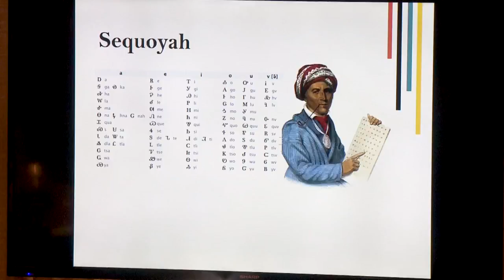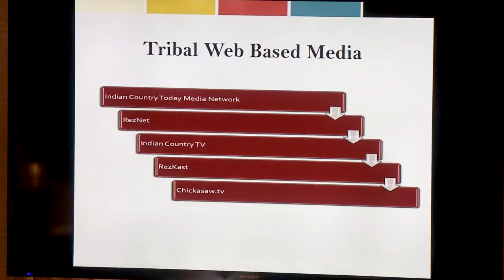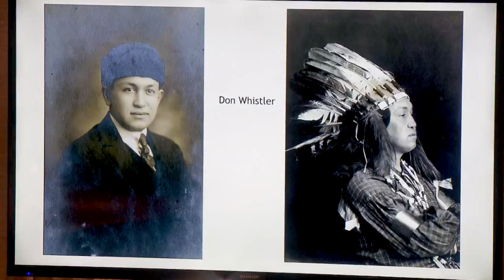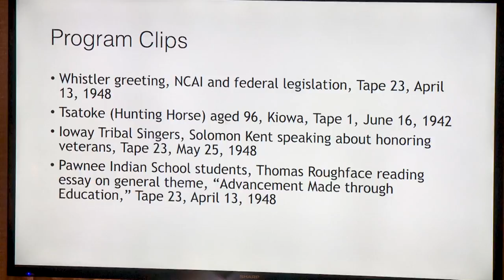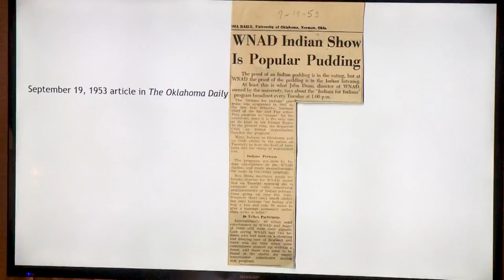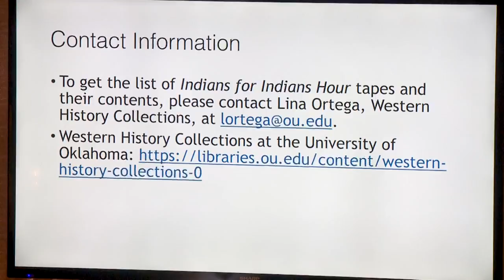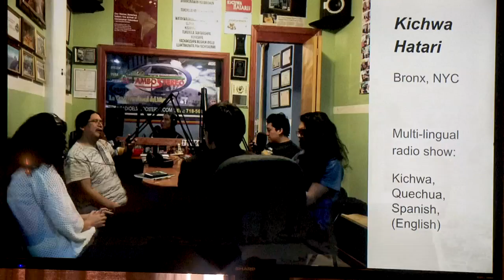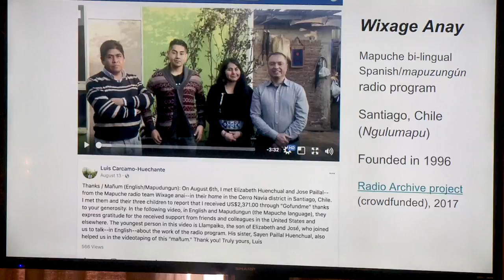Radio Preservation Task Force 2: Indigenous/First Nations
This panel addressed one of the areas of deficiency in existing archival radio collections: indigenous/first nations radio. Presenters will discuss the logistics of actual institutional work, describe specific radio work that has captured important political or cultural events, or talk about available collections and areas of study available to researchers. Part of the 2017 multi-day conference, Radio Preservation Task Force 2: From Archive to Classroom.